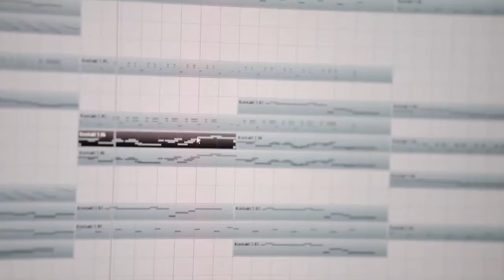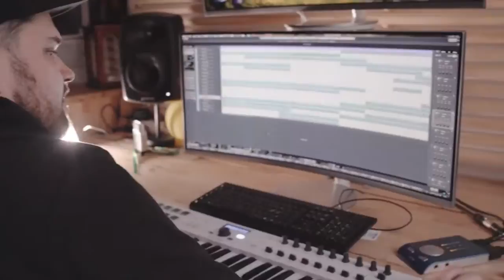Trine 4 - Modus Indie Access #2: Music